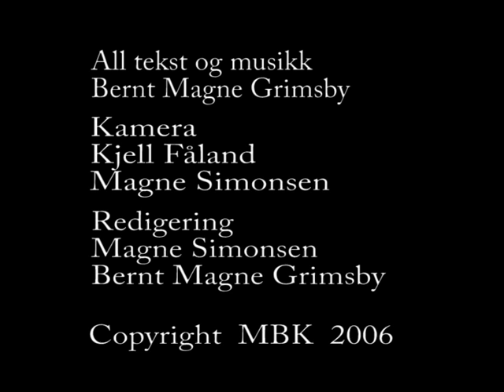Bernt Magne Grimsby - Waiting for the spring 2006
Waiting for the spring, handler om å lengte etter våren og sommeren, som går så altfor fort.  Nyt dagen ,den kommer aldri  igjen.Farsund kommune, Lista,heavy rock.  Sangen er bonus spor på DISMAL CONDITIONS  album "Trembling mountains"- hard rock.